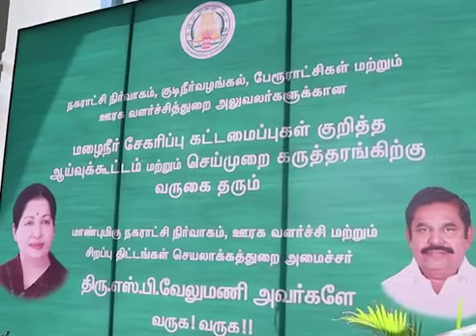அதிகாரிகளுக்கு அமைச்சா் எச்சரிக்கை Minister S P Velumani Warning install RWH in govt buildings